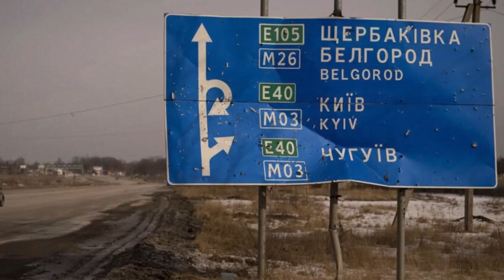កងកម្លាំងឆេឆេនី ត្រូវបានបញ្ជូនទៅកាន់តំបន់ព្រំដែនរបស់រុស្ស៉ី ជាមួយអ៊ុយក្រែន